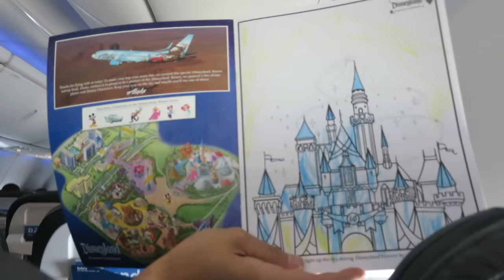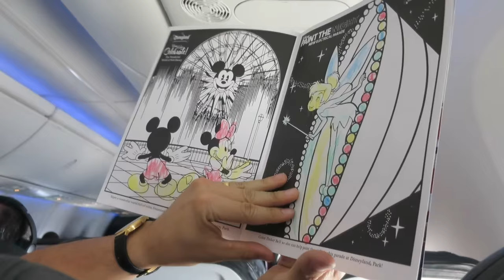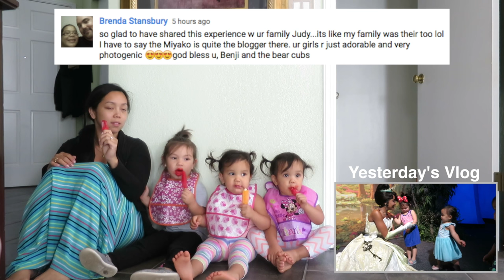Change of Plans - May 09, 2016 - ItsJudysLife Vlogs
Snapchat! itsMommysLife

Judy's Links

Benji's Links

Vlog Camera We Use:

Blendtec Blender